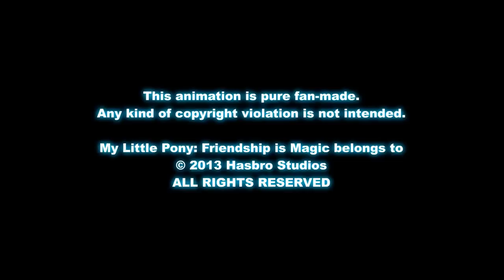Archive: Don't Mine at Night - Jananimations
Re-Upload, hopefully, my brothers, it isn't taken down by the super flagers and spammers or by YouTube or Janamations. Surely my malchiks and devotchkas this video will remain for all.